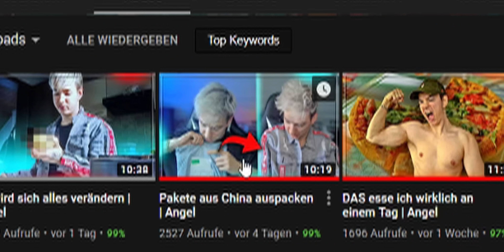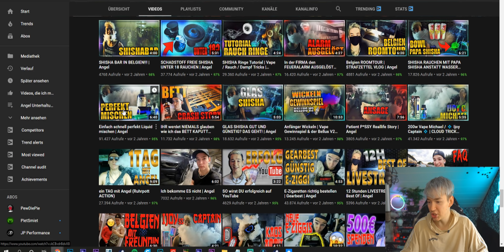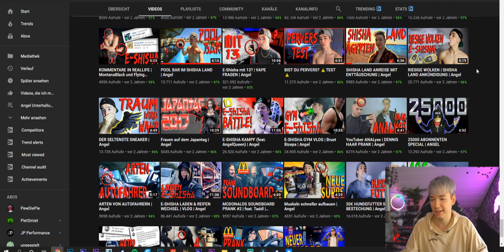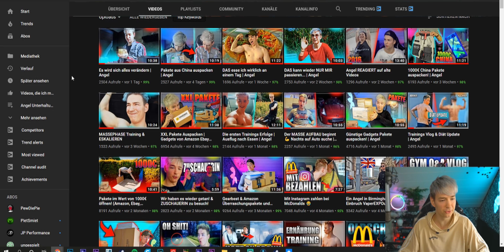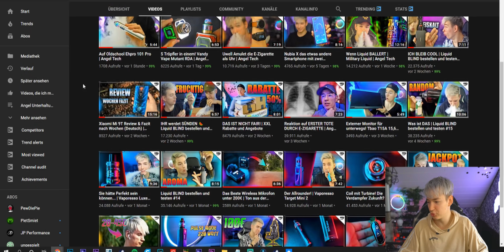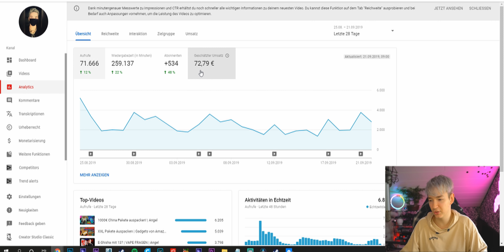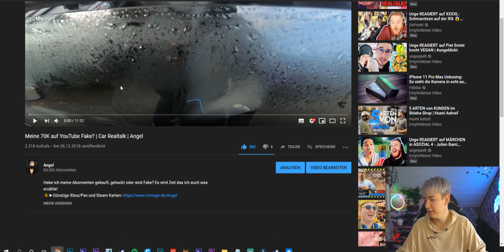Warum stirbt mein Kanal?